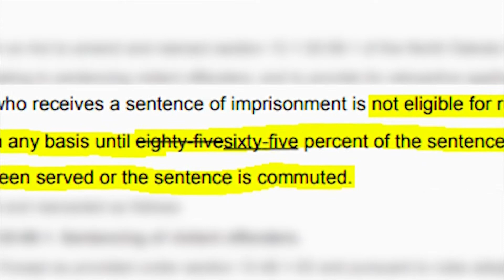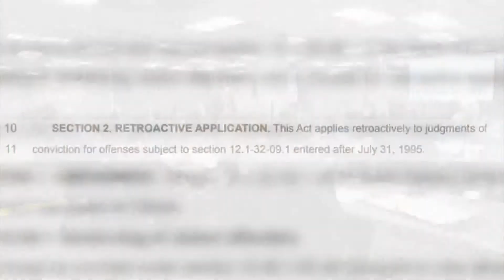Violent Offense Bill